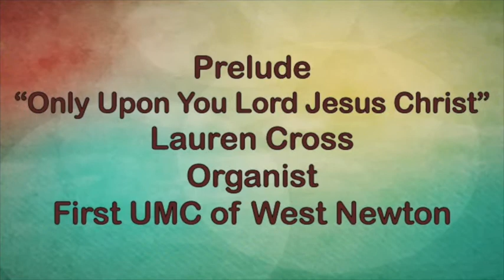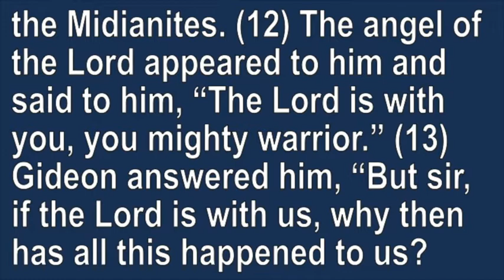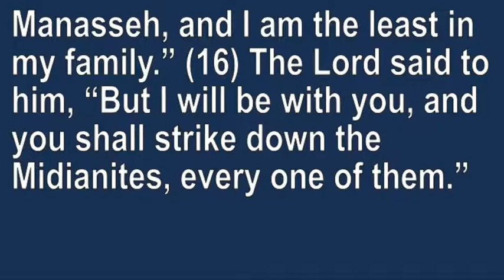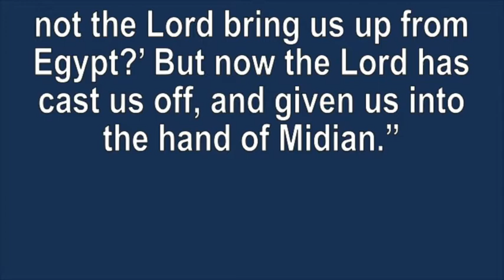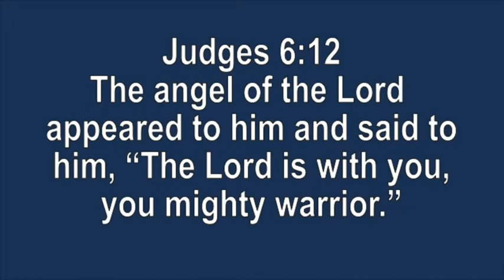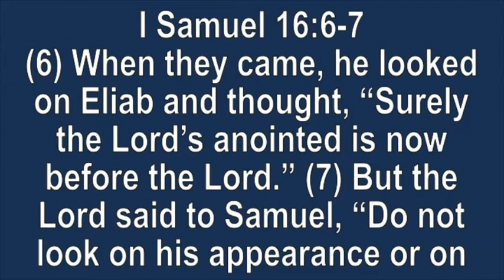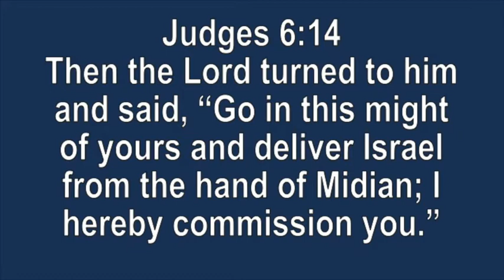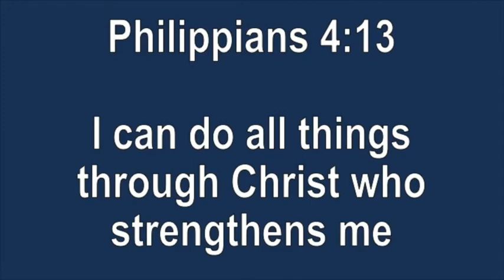"Judges: Do I see myself as God sees me?"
Service for  First UMC of West Newton and Herminie UMC on August 2, 2020 by Pastor Randy Landman.